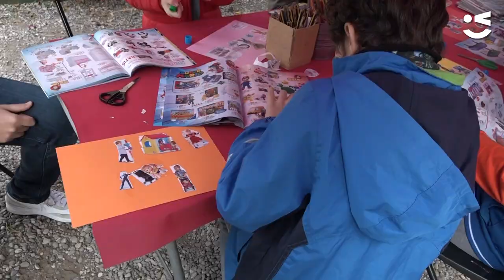25N: Homenatge a les dones assassinades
Viladecans reivindica el Dia Internacional per a l'Eliminació de la Violència envers les Dones.